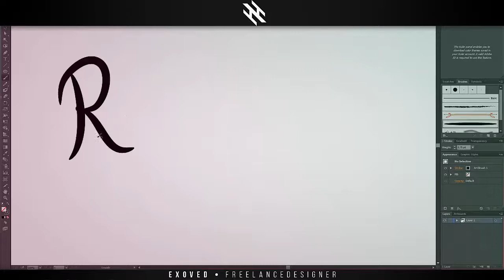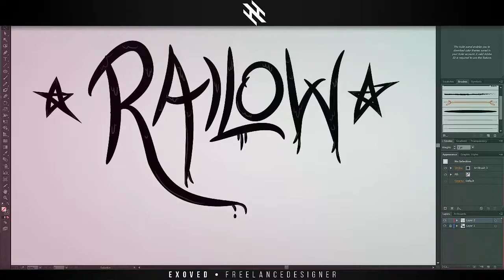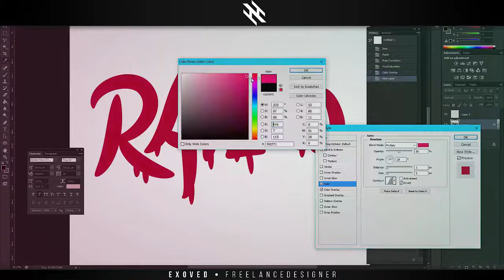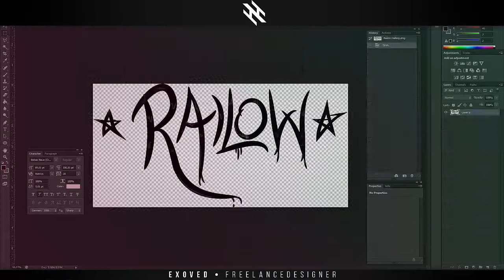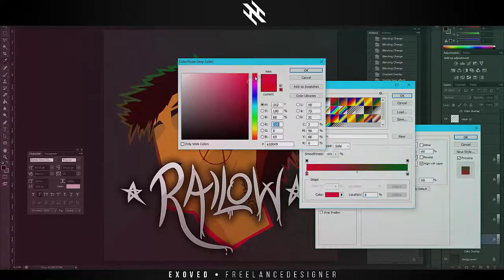Railow Speedart ✖ exoved.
Client: Railowx

• Skype - itskayne
Intro by: staparts

GFX Banner
Revamp
Header
Cool GFX
Amazing Graphics
Signatures
Photoshop
Adobe Illustrator
Cheap GFX